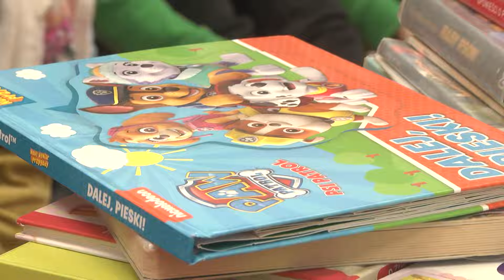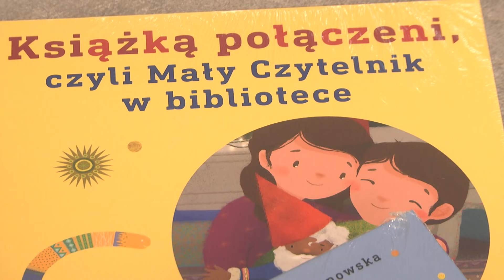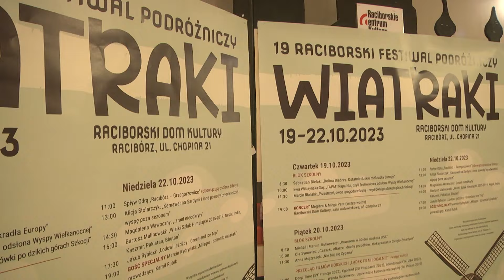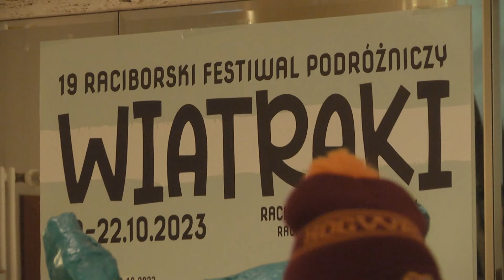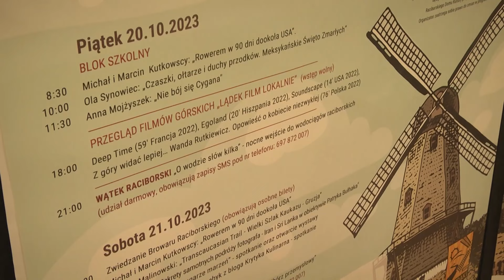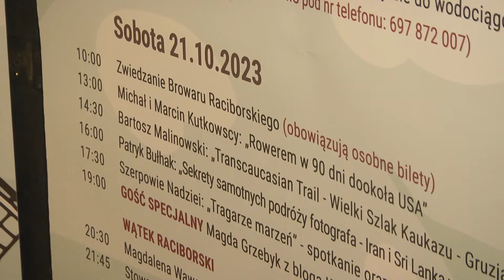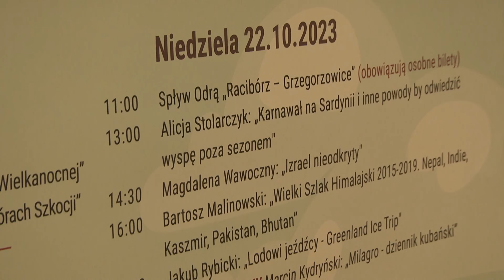Racibórz. Wiadomości RTK 19.10.2023